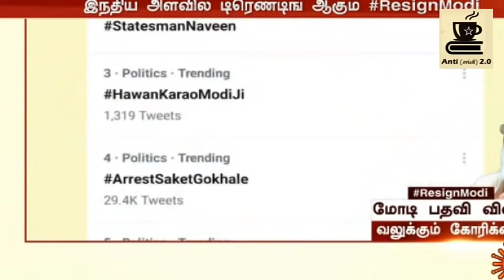யாரு செத்தாலும் எனக்கு தேர்தல் தான் முக்கியம் | மோடி பிரச்சாரம் | குஜராத் மாடல் வேணுமா ???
indian politics

tamil
tamilil
in tamil
தமிழில்
தமிழ்
அரசியல்
சங்கி
அரசாங்கமும் மக்களும்
tamil
in tamil
தமிழில்
தமிழ்
அரசியல்
சங்கி
today trending video
அரசாங்கமும் மக்களும்
அரசியல் பரிதாபங்கள்
about indian politics
sangi of tamilnadu
sangi troll video
BJP comedy
today trending content
today trending news
modi campaign troll
modi latest speech
seeman speech
seeman latest speech
seeman troll
thirumavalavan troll
thirumavalan speech
resign modi
resign modi troll
resign modi hashtag
corona modi troll
corona death
h.raja